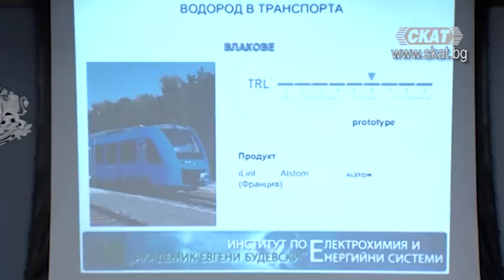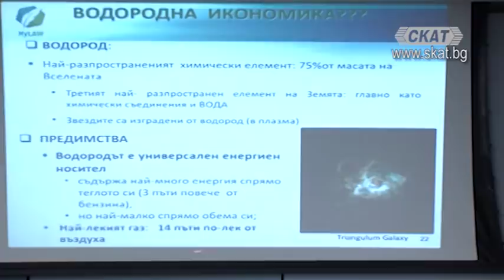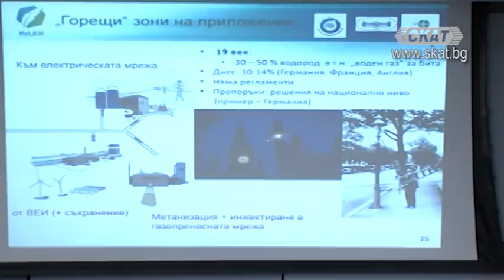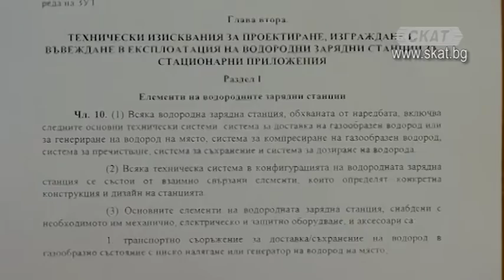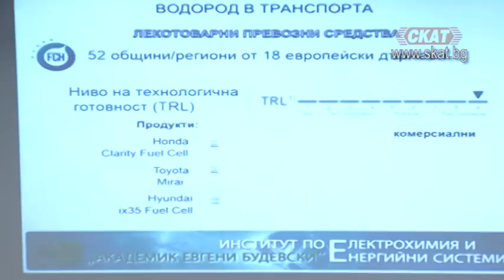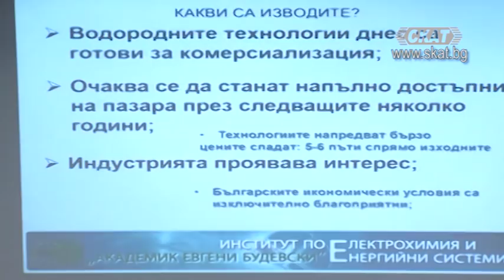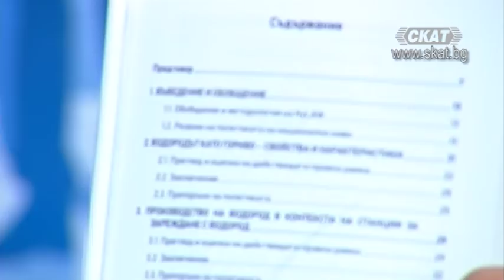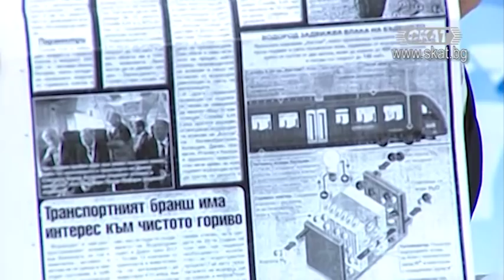Бъдеще за водорода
Ангел Попов - зам.-министър на транспорта
проф. Дария Владикова - БАН